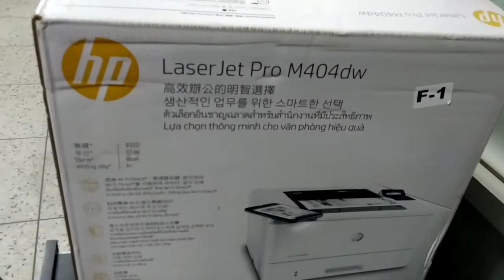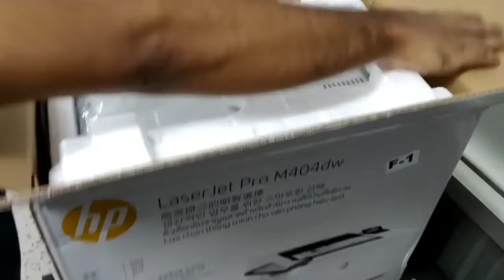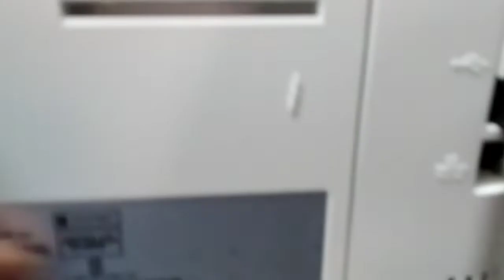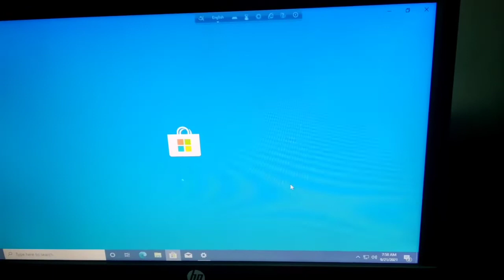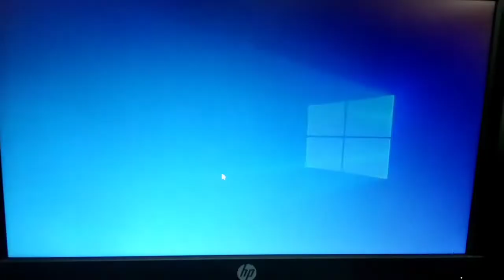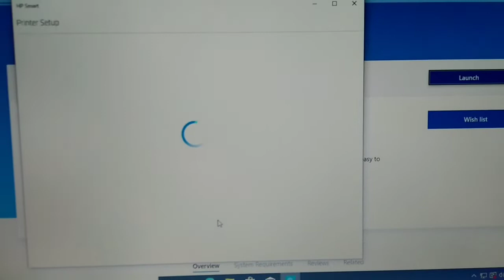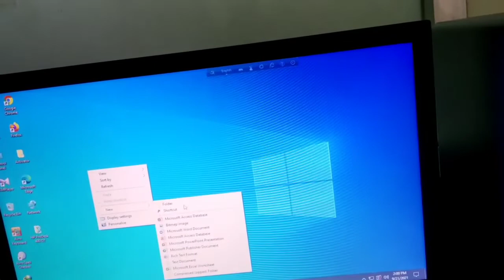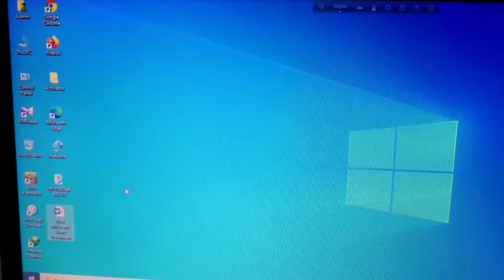HP LaserJet Pro M404dw Printer Review & Install in windows 10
Price: 29,000/=

General🔻
Display:        2-line backlit LCD graphic display
Dimensions:        381 x 216 x 357mm
Weight:           8.56Kg
Color:           White
Print Speed:        38ppm
First-Print-Out Time:        6.3sec
Resolution:        1200 x 1200dpi
Duplex Printing:          Automatic
Print Technology:         Laser
Paper Size:    A4, A5, A6, B5

Paper Type:   Paper (plain, EcoFFICIENT, light, heavy, bond, coloured, preprinted, prepunched, recycled, rough), Envelopes, Labels
Input Capacity:              350Sheets (Tray 1: up to 100 sheets; Tray 2: up to 250 sheets)
Output Capacity:             150Sheets
Monthly Print Volume:    750 to 4,000
Duty-Cycle:               80,000 Pages
Color Output:             Black & White
Connectivity:
LAN:             Yes
Wi-Fi:            Yes
USB:             Yes
Refill Supplies
Toner:            HP 76A Black (3,000 Pages)
Supported Operating System:
Windows 7, 8, 8.1, 10, Server 2008 R2, 2012, 2012 R2, 2016, Mobile OS, iOS, Android, Mac, Apple macOS Sierra v10.12, Apple macOS High Sierra v10.13, Apple macOS Mojave v10.14